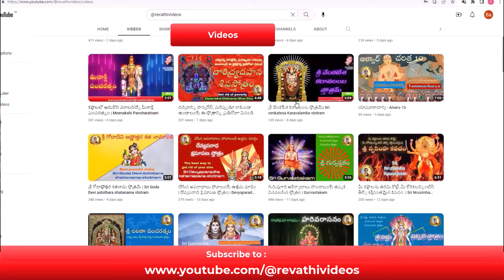సత్సంతానం, అఖండ విజయం కోసం | శ్రీ దండపాణి పంచరత్నం | Dandapani Pancharatnam